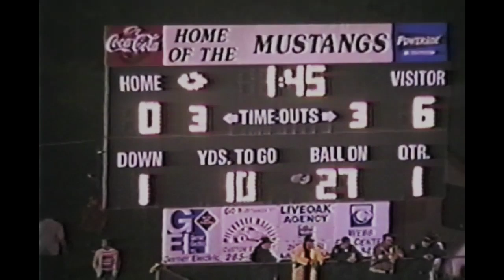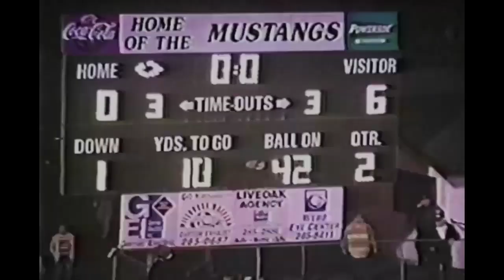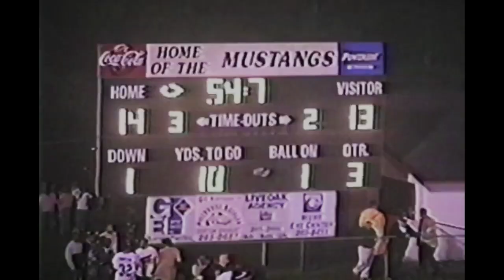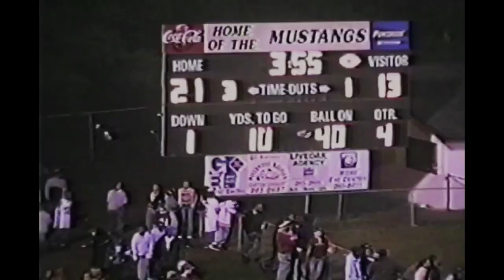Stanhope Elmore vs. Benjamin Russell 2004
November 19, 2004. Mustangs storm back in the second half to win over the Wildcats, 28-13. Round 2 of 2004 5A playoffs.